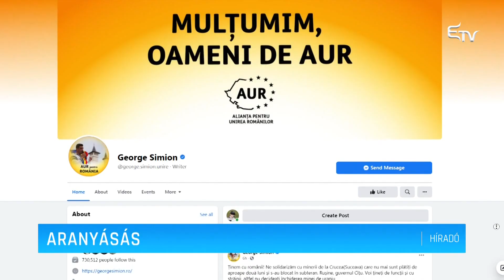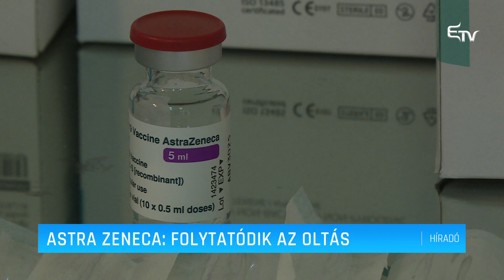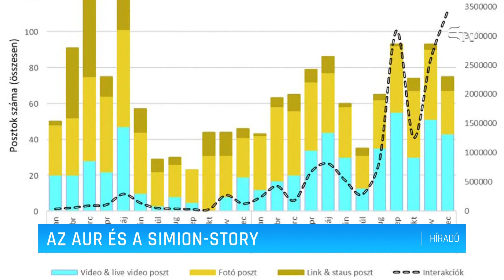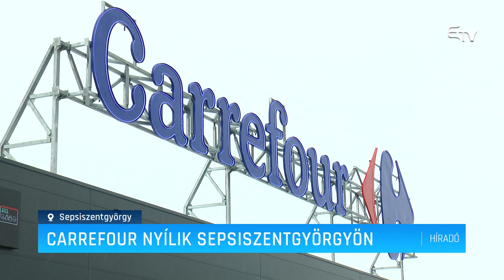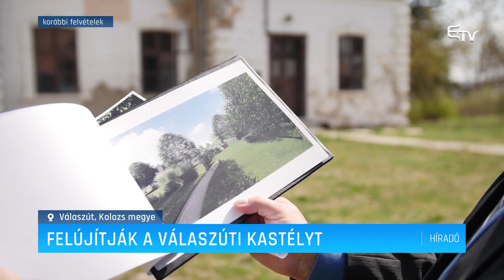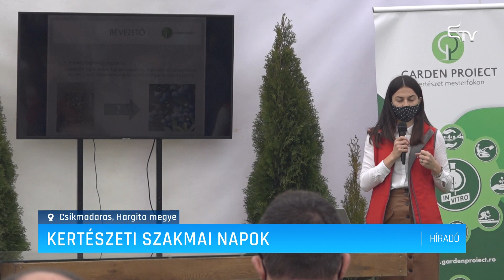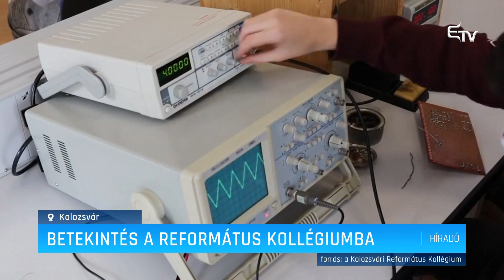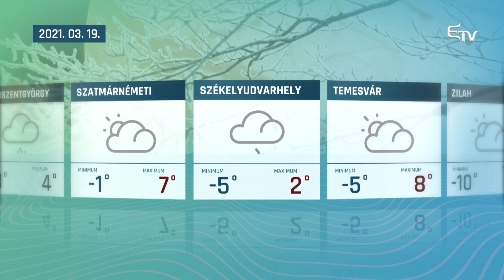Híradó 2021. március 18. – Erdélyi Magyar Televízió